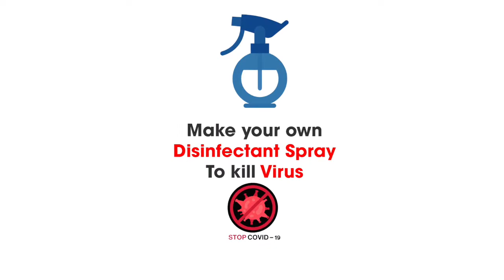Coronavirus: Precautions, Homemade Sanitiser, Disinfectant & Face Mask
This video Demonstrate precautions about Coronavirus and how to made sanitiser, Disinfect and Face Mask easily at home.